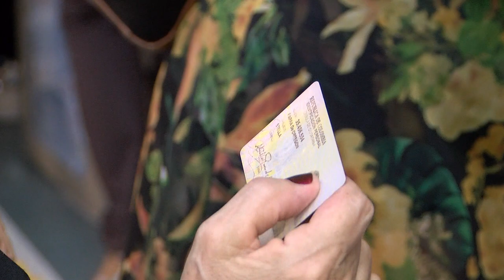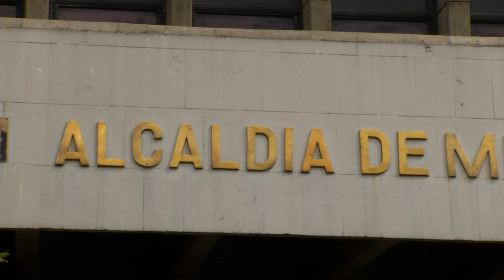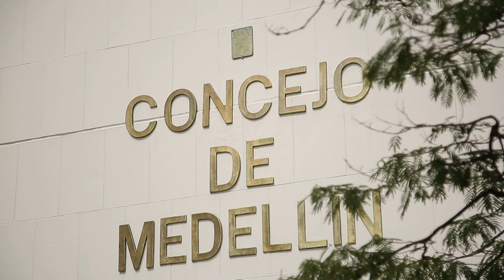Funciones de los alcaldes [La Cosa Pública] Telemedellín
El alcalde es la suprema autoridad política dentro del municipio, es el jefe de la Administración local y representante legal de la entidad territorial. Es, además, la primera autoridad de Policía en el municipio.